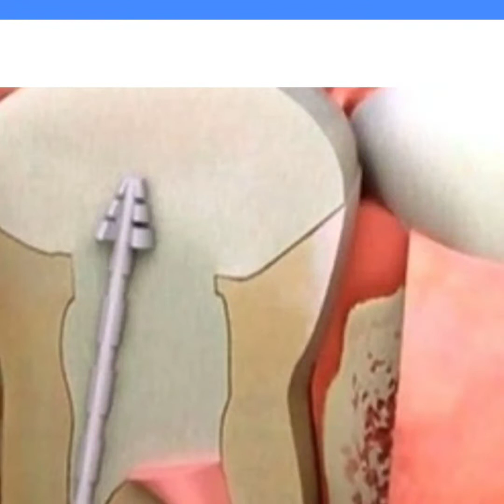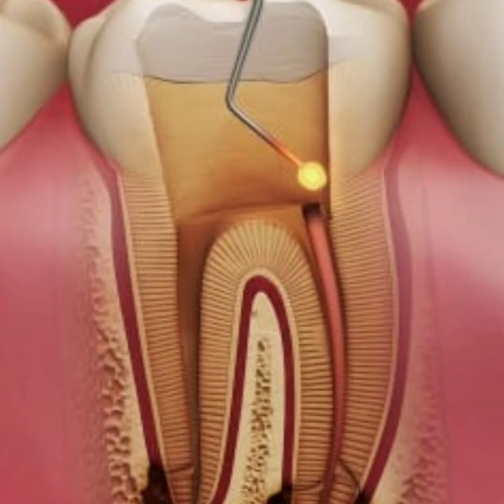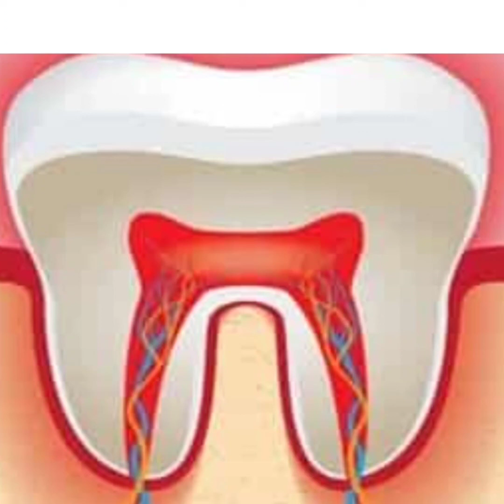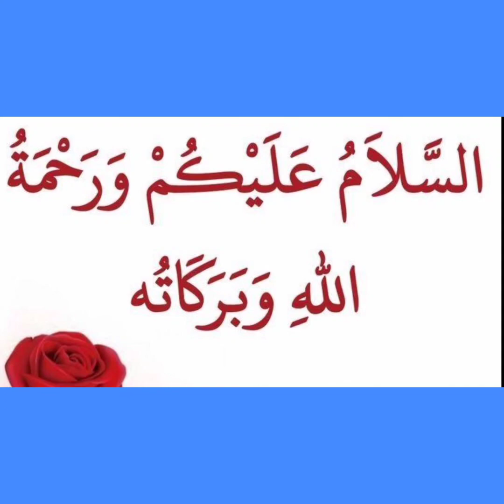كيفية تمويت عصب الضرس في المنزل ب 5 طرق فعالة ومضمونة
لا أحد منا يستطيع وصف وجع الأسنان ، إنه ألم رهيب يمنعك من عيش حياتك الطبيعية حتى يزول، أسباب ألم عصب الأسنان منها ما هو صحي ومنها أيضا ما هو نفسي ولكن في مقالنا سوف نتعرف علي الصحي منها.

كيفية تمويت عصب الضرس في المنزل

أسباب ألم الاسنان ، توجد حزمة من الأعصاب شديدة الحساسية في تجويف السن وغالبًا ما تكون سببًا في ألم الأسنان